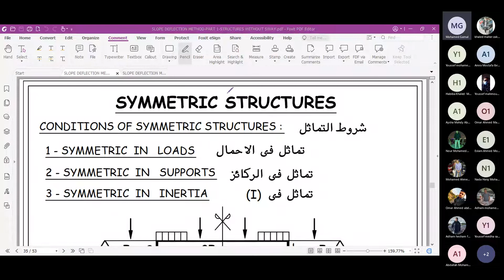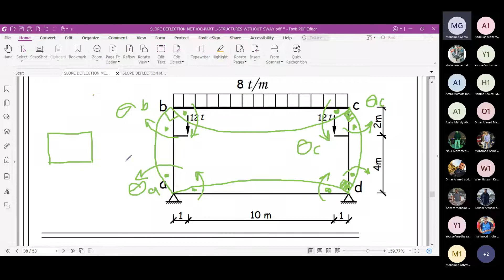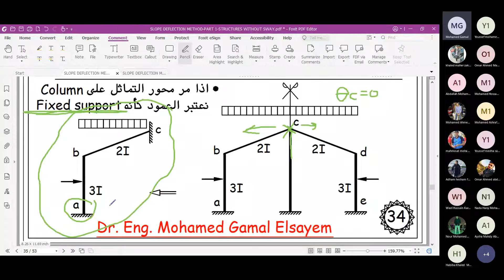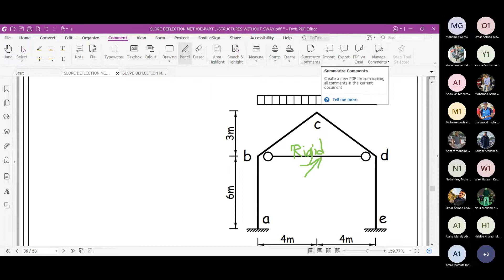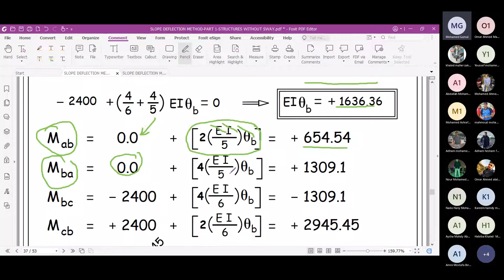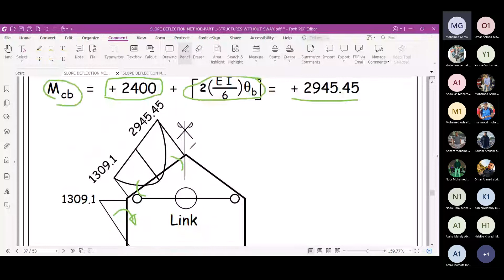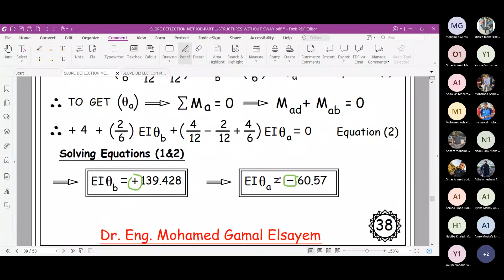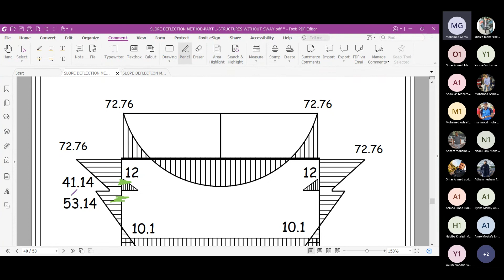lecture 4 part 1